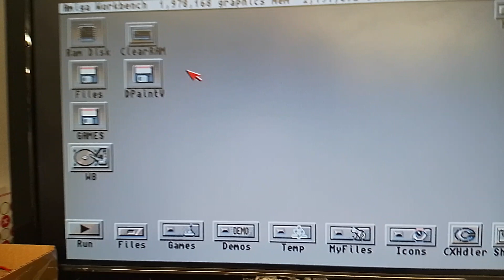How to install Driver on Amiga | Sony PCGA-CD51 VAIO Pcmcia CD-ROM Drive. PT2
This is a very rough video showing the CD Drive working on an A600/A1200 after you have manually copied the required files to your harddrive.

So these come with a self booting commodoreamiga driver disk. There's a PT1 video showing how and where to copy the necessary files